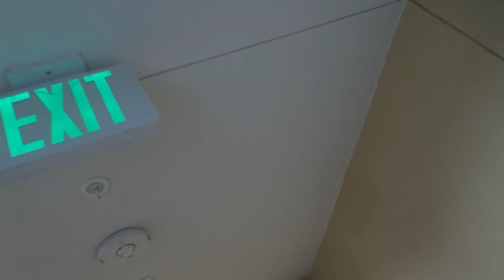My House Has Bugs In It!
Sorry For Killing the ants i'm sure they were nice ants but I had no idea how to get them out of my home besides this... If you see this comment RIP Ants.

Snapchat username is JohnnieGuilber1